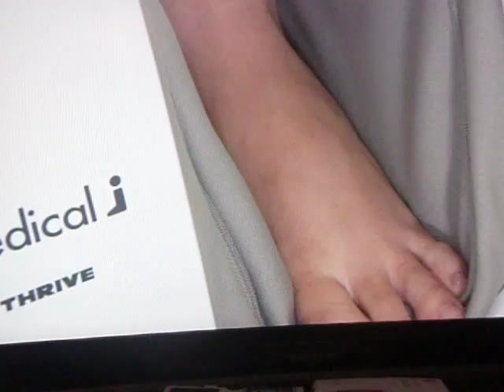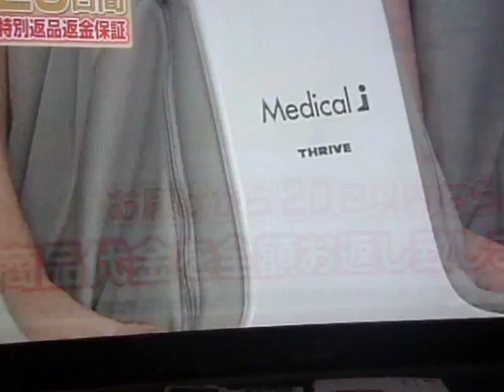GEDC6711 2015.09.19 TV king's blunch TBS